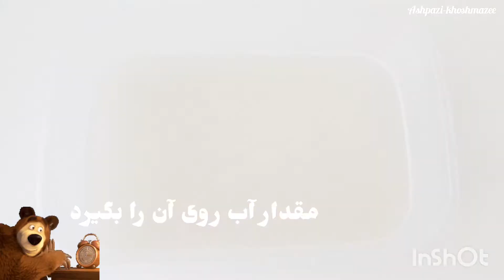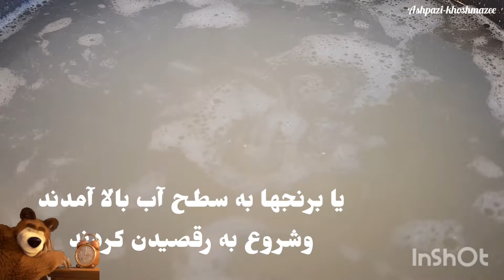آموزش برنج آبکش رستورانی همراه ته دیگ زعفرانی👩‍🍳💯👍😋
چگونه برنج را آبکش کنیم
چگونه برنج را آبکش
آموزش برنج آبکش
دم کردن برنج آبکش
ashpazi irani farsi
iranian recipe
persian recipe
persian food

به کانال آشپزی خوشمزه خوش امدید
جهت دریافت ویدوهای جدید و
حمایت از ما کانال یوتیوب ما رو دنبال کنید
😍😍دوست عزیز برای اینکه آموزشهای خوشمزه بیشتر ببینی
 روی این لینک کلیک کن 🤗🙏
خوشحال میشم اگر ویدیو رو لایک کنید و کانالمو سابسکرایب کنید  سوالات و نظراتتون رو بهم بگین .من همه کامنتا لطفا رو میخونم و اگه سوالی داشتین جواب میدم.  خوشحال میشم اگه ویدیو رو لایک کنید و کانال من رو سابسکرایب کنید و زنگ رو بزنید تا از شروع آموزش غذاهای دیگه مطلع بشید.
intro 00:00
00:25خیساندن برنج
00:50آبکش کردن
00:36دم کردن برنج
01:06سرو کردن